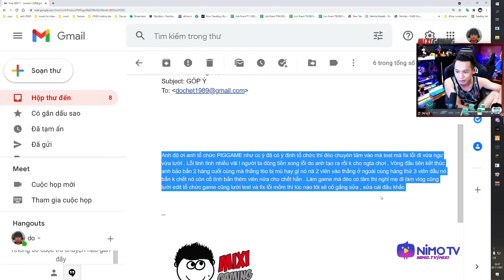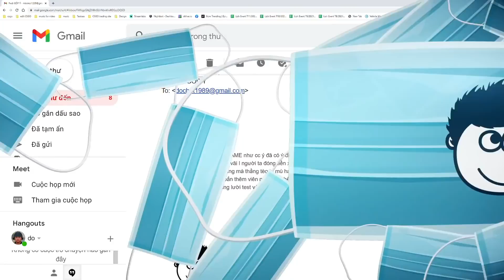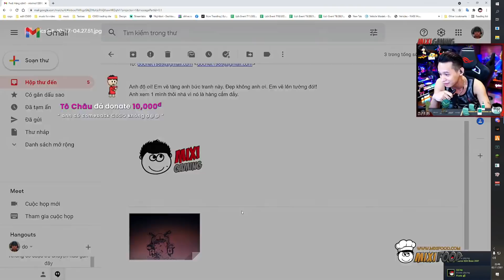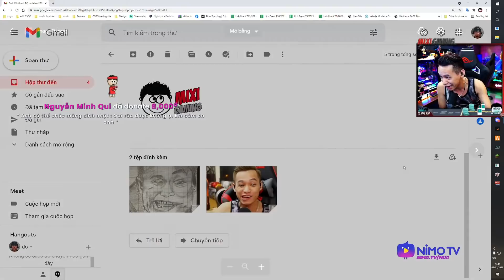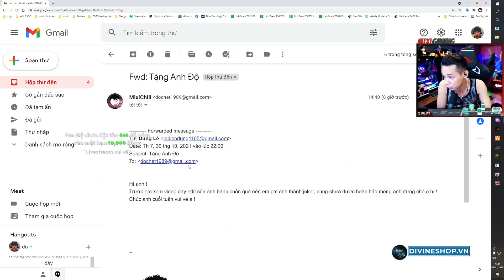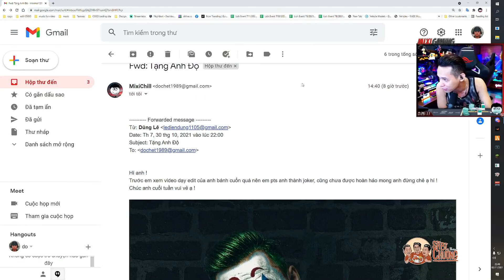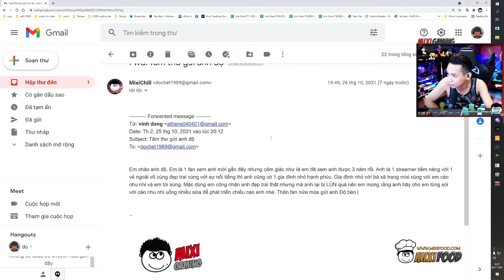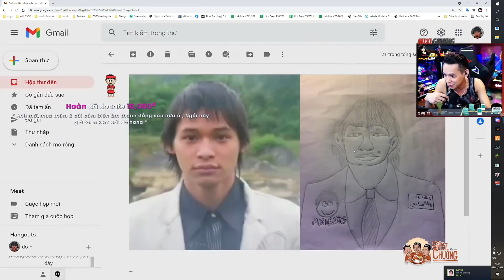(Talkshow) Cười lộn ruột khi đọc mail fan gửi, tâm thư đầy cảm xúc từ một bà mẹ bỉm sữa.